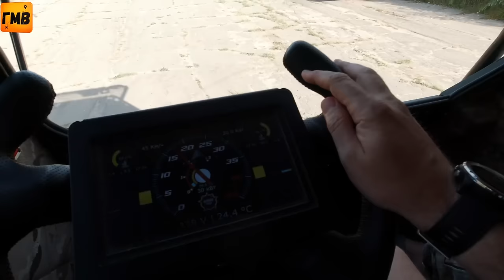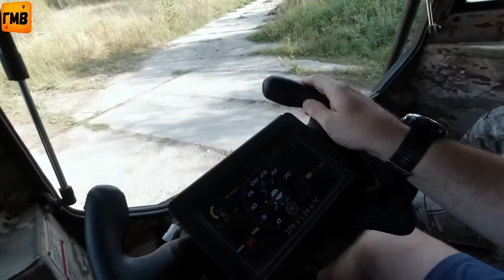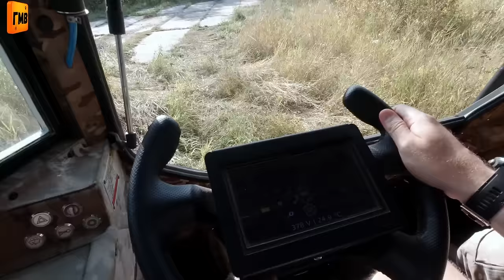Вездеходный фестиваль ТОРФ Мишаня на Коте и знакомство с БРО.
Сказ о том как мы приехали на вездеходный фестиваль, тут собралось множество вездеходов, но главное это люди!
Много знакомых и добрых лиц!

В это непростое для Ютуба время когда он замедляется все сильнее.
Мы рискуем потерять друг друга.
Мы предлагаем их на выбор:
Телеграм канал (новости, короткие видео и то чего нет на ютубе)

Ищете вездеход?
А вы смотрели предложения на сервисе ВЕЗДЕМАРКЕТ?
Подарки от производителей!
Приятные цены!
Всегда актуальные предложения!